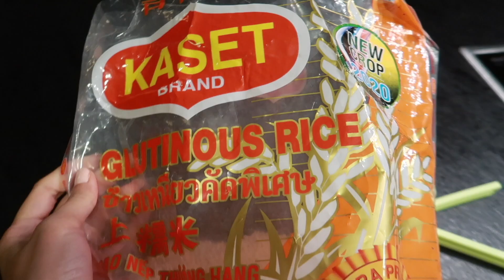My Lithuanian Language Still Sucks, SORRY! "OUR LIFE IN LITHUANIA RAW VLOG" | it'srofa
Sveiki Visi! (Hello Guys)
Yes, I stopped learning the language, guys. I guess it is because I am too buys with a lot of stuffs.
Since this vlog I realise I should really learn the language again.
I am now planning to go on meetings with other foreigners when they do this gathering to learn the Lithuanian language.
This is just a plan for now but I really hope ill be able to do it.
wish me luck hehe

Geros dienos, love you all.
I will be back to reply to all of your comments as soon as possible.

love lots :) ❤️❤️❤️